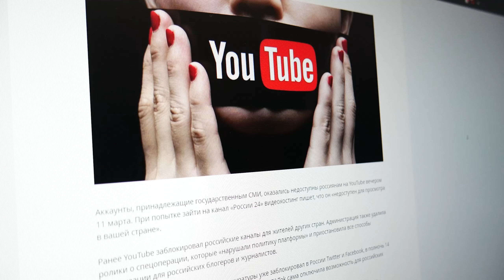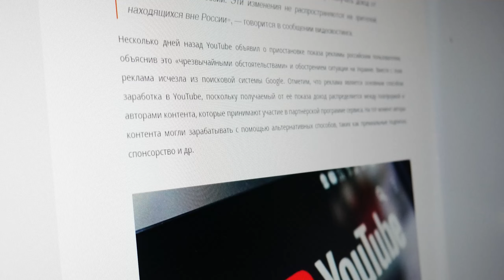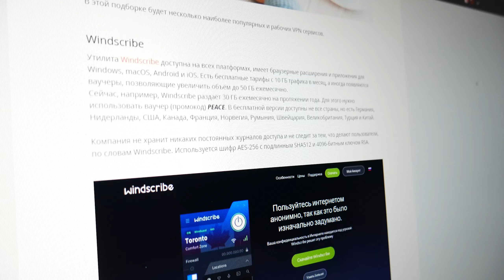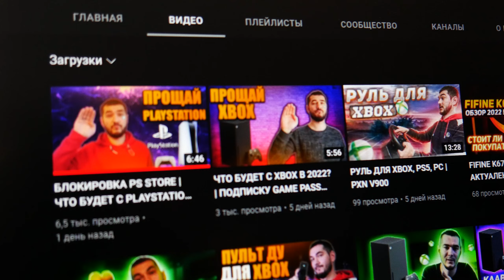Instagram заблокирован. YouTube тоже всё? Как оплачивать сервисы?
В этом ролике мы поговорим о том, заблокируют ли YouTube, как смотреть YouTube, если его заблокируют. Перестанет ли работать Windows и Microsoft office? А также коснемся ухода игр из России и как расплачиваться через NFC без VISA и Mastercard.